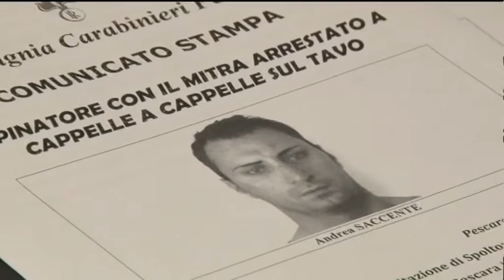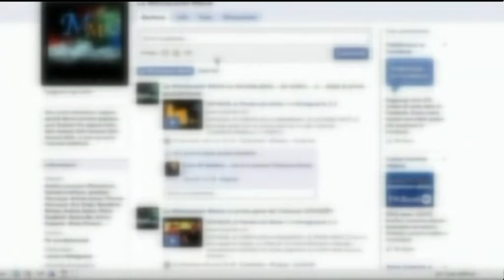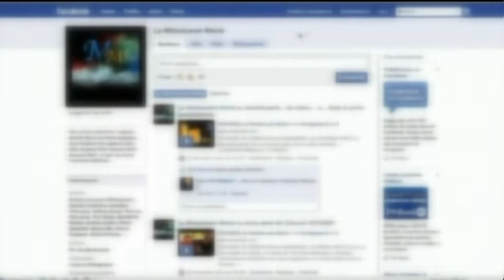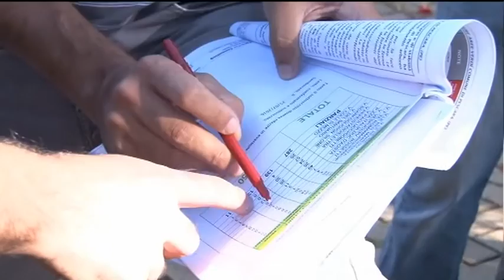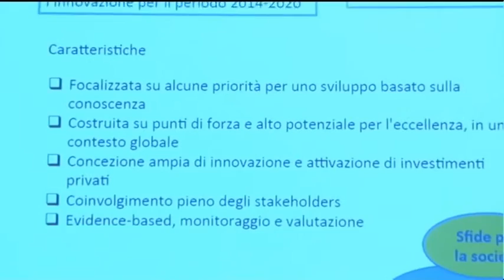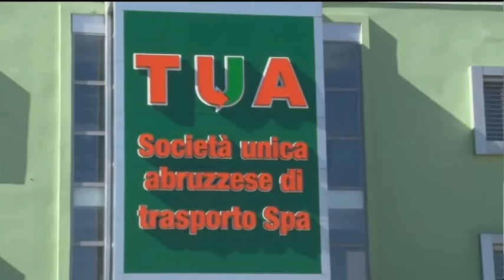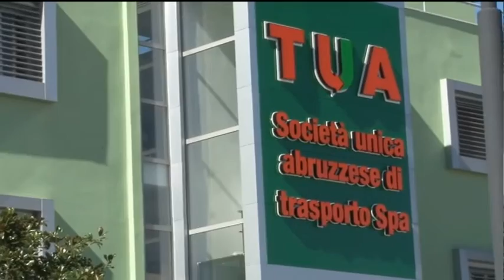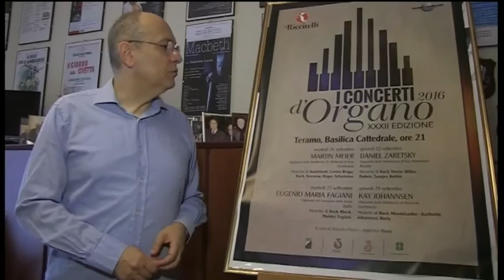TgSei Edizione della notte Martedì 20 settembre 2016